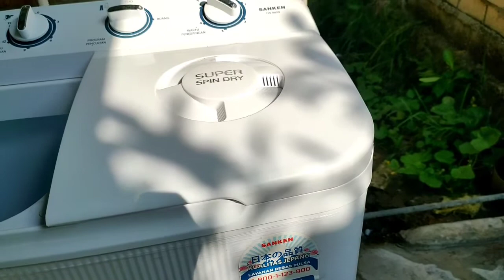Cara Gunakan Mesin Pengering Pada Mesin Cuci Agar Tidak Bersuara Gluduk-gluduk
sering pada pengering mesin cuci jika digunakan akan timbul suara keras gluduk gluduk
pada video ini memberikan edukasi sebuah cara gimana agar tidak timbul suara tersebut